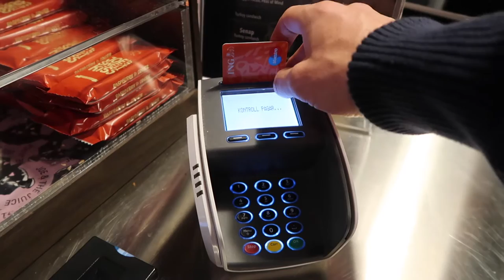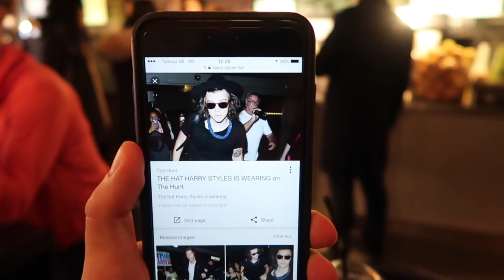LES MILLS THE TRIP IN STOCKHOLM - Bas Hollander - Vlog 91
I've been in Stockholm Sweden for 4 days to teach an Initial Training for THE TRIP. Super fun to work with the instructors from SATS and the trainers from Les Mills Nordic.
I always love to be in Sweden so the 4 days went by super fast.

DJ Quads - Bring Out The Love